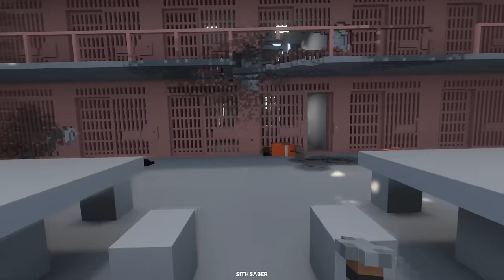Escaping a SUPERMAX Prison - Teardown Mods Gameplay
I've escaped jail before but this time it's even more difficult as a super max prison has been built. I'm underground in a cell that has two metal doors and guards everywhere. I'll need to use a bunch of modded weapons in order to jailbreak.

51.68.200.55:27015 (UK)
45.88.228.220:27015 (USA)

Unturned Server
Fudgy Gaming | Semi-RP | FudgyRoleplay.com | 24/7
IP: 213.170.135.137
Port: 27020